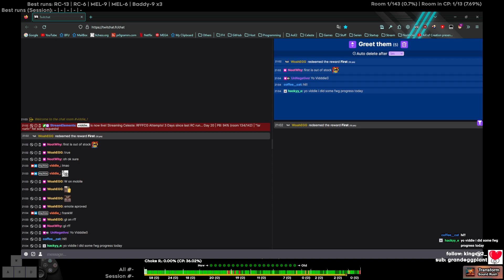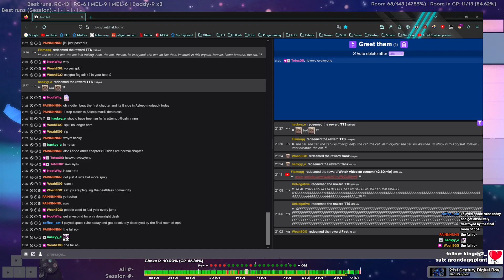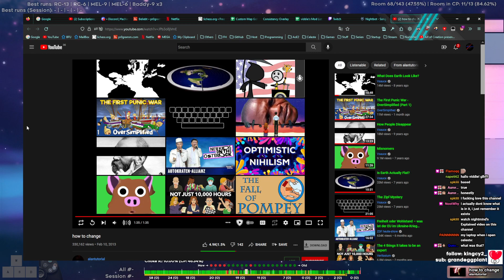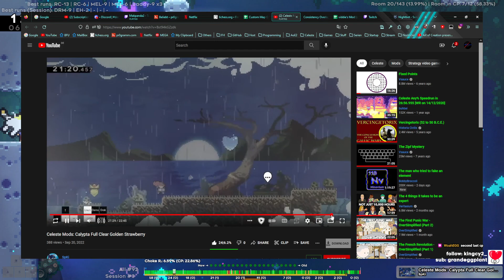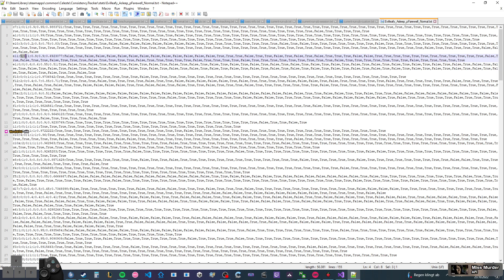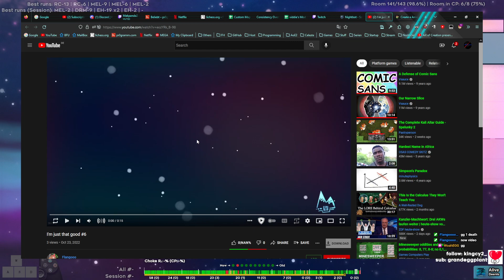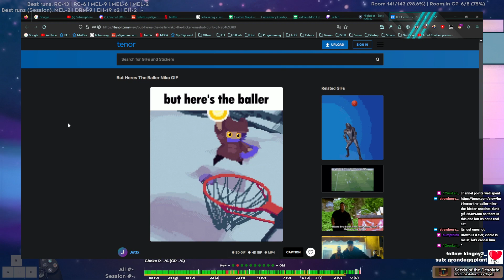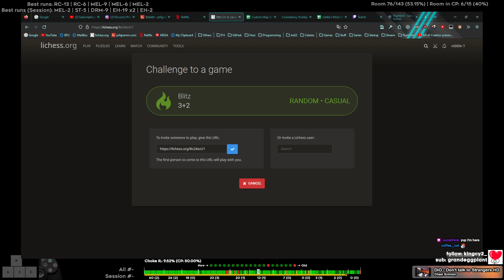RFFFCG | Stream from 23.10.2022